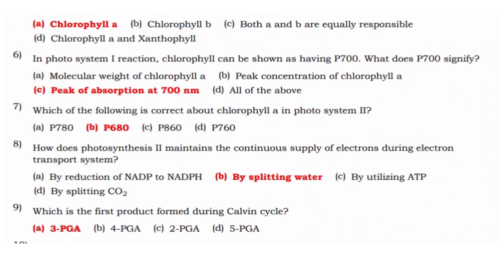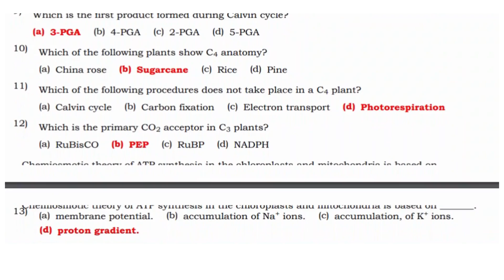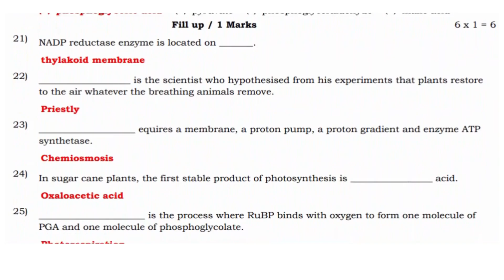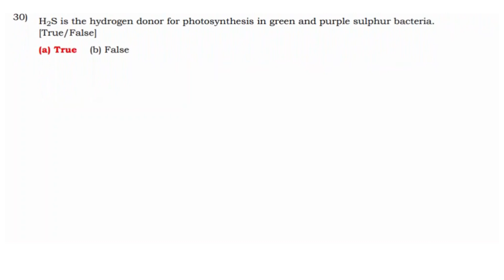CBSE | Class 11 | Biology | Photosynthesis in Higher Plants | 1 Marks | Question With Answers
CBSE Class 11th Biology Photosynthesis in Higher Plants Chapter 1 Marks Question and Answers.

CBSE - Central Board of Secondary Education 11th Biology Subject - Photosynthesis in Higher Plants 1 Marks Question and Answers

Photosynthesis in Higher Plants | CBSE | Class 11 Biology | 1 Marks Question and Answers | Top Trending Question | Important Question | Case Study Question and Answers

CBSE updated new syllabus Class 11th Biology subject full portion question, answers and solutions | Maximum Possible Questions with Answers | Practice more and Score Centum in Biology, CBSE Board Exam.